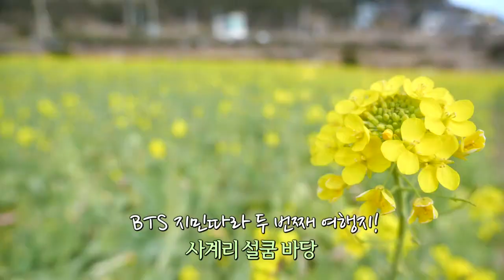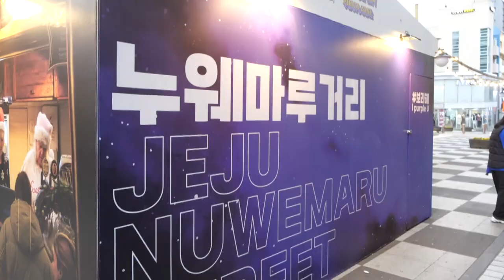[해피플러스] BTS 지민따라 제주여행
BTS 지민의 인증샷 속 제주
똑같은 곳도 특별하게 보이는 BTS 마법
아미 다모여~